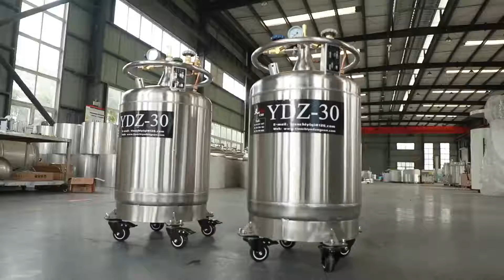Stainless steel self-pressurized liquid nitrogen biological tank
Liquid nitrogen pressure output type stainless steel liquid nitrogen tank container